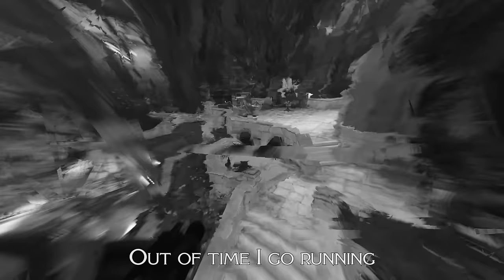DISHONORED 2 SONG - Clockworks by Miracle Of Sound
Original song inspired by Emily, Corvo & Dishonored 2.

LYRICS:

Clockworks Gavin Dunne 2016

Wake to the creaks and groans
Of the motors and the masts
On the sovereign sea

Trinkets of shrieking bone
Tainted tokens of a past
Come to trouble me

Out of time I go running
As you’re running out of time
Storming forth I return from the nothing
I am back to reclaim what’s mine

Cast into darkest voids
Ever waiting for the chime
Of the hand at two
Clots of a heart destroyed
Circulating in the blind
As they stand with you

Keep the clocks a running
Keep every hammer drumming
Time will open the doors
I’m coming back to the fore
Set the wheels I’m coming back to the fore

Clockworks click and they clink within
Locks and riddles of rings will spin
Cogwheels linking the springs and pins

And I have been to some bad, bad places
Taken gifts at the darkest shrines
I have seen despair in the saddest faces
Now I’m back to reclaim what’s mine

There’s a whalesong drifting over the shores